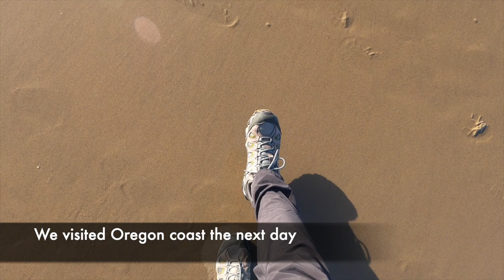Snow tubing at Mt hood ski bowl | Haystack rock Oregon Coast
Hey guys. Welcome back. This time we present to you our recent visit to Mt hood ski bowl and want to share with you our first ever snow tubing experience. Snow tubing is  one of the most popular activites in the Mt hood area and was lot more fun than we expected. Our friends, Megha and Prashant, recently visited Portland and we took them around the city and the nearby mountains, and they absolutely loved it. Besides skiing, Mt hood also offers a plethora of other winter activities including snowboarding, snowmobiling, and snowshoeing. If you ever plan to visit Portland in winter, don't forget to add this to your bucket list.

We also visited the famous Haystack rock on the Oregon coast the following day, which is basically a big solid rock in the middle of the ocean. This is an iconic place for tourists and was also our first visit here after having moved to Portland last year.

The clips presented in this video were shot on Go Pro Hero 8 Black.

THIS VIDEO  : Snow tubing at Mt hood ski bowl | Haystack rock Oregon coast

Credits to Youtube Creative Commons for background music